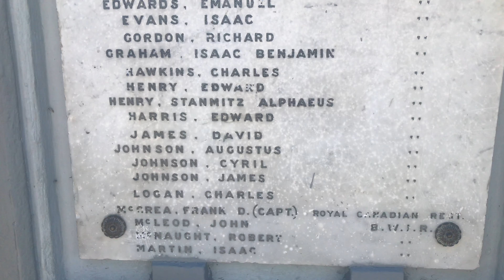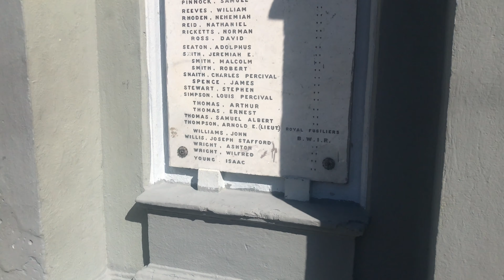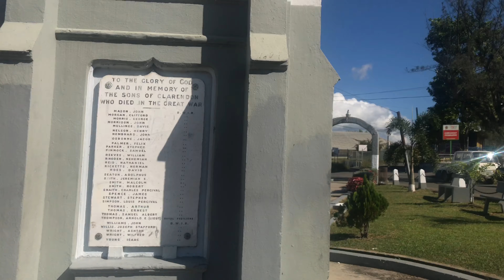Strolling Through Chapelton’s Park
Hey loves!

Thanks 😊

Neenabell